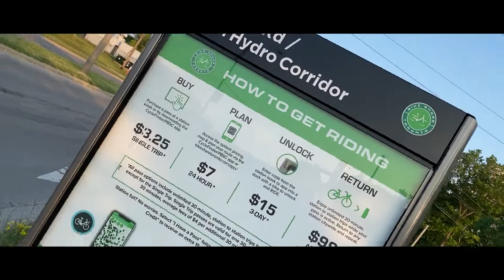SUMMER BIKE RIDE | INTERNATIONAL STUDENTS IN CANADA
HELLO FAM!✊🏻

APPLICATIONS I USE FOR INVESTING (STOCKS AND CRYPTOCURRENCY)
[WEALTHSIMPLE TRADE]
USE QPASS KEY: 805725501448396 TO OPEN FREE ACCOUNT
[BINANCE]

VIDEO GEAR:
iphone 11 PRO
Apple Earphones
TEUMI Seajic Bluetooth Selfie Stick Tripod

LOCATION
North York, Toronto, Canada.

THANKS FOR BEING AN AMAZING AUDIENCE!